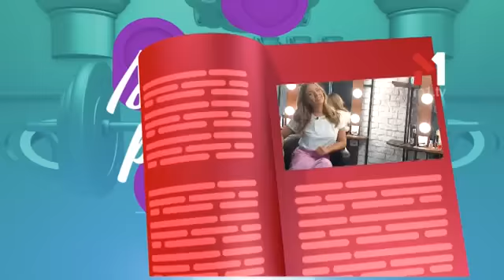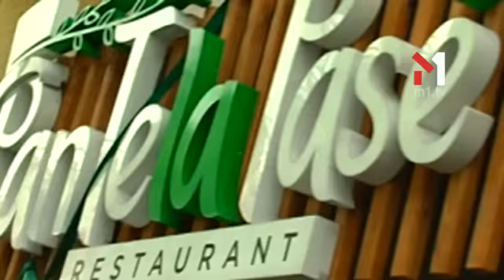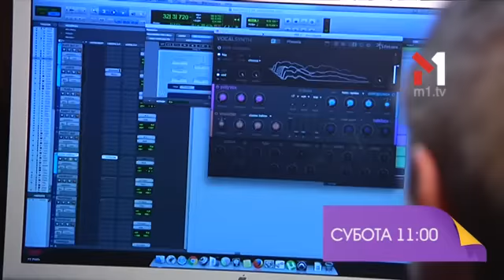МОЯ Profession - Надя Дорофеева - 06.05.2017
Дивіться у МОЯ Profession - Надя Дорофєєва.

Разом із неперевершеною Дєвушкою Блондою ти знатимеш все про зірок, фешн, спорт, красу, цікаві захоплення та смачну їжу! МОЯ PROFESSION — твій особистий гід зіркового життя!